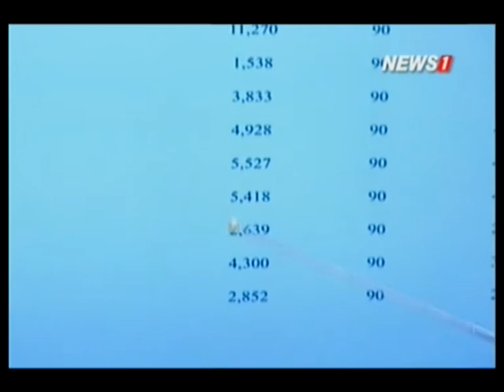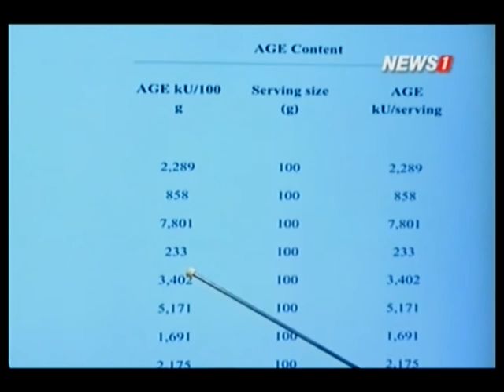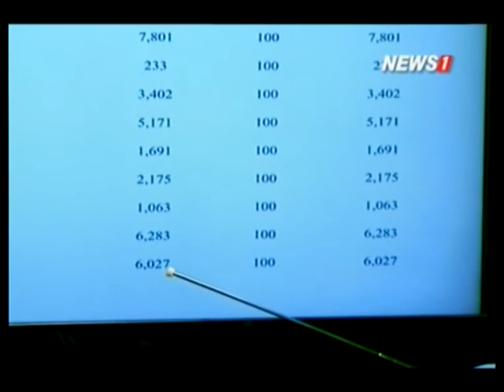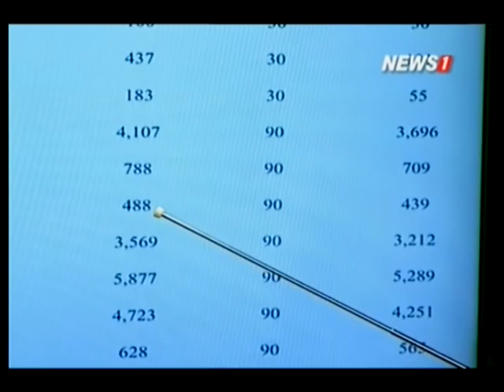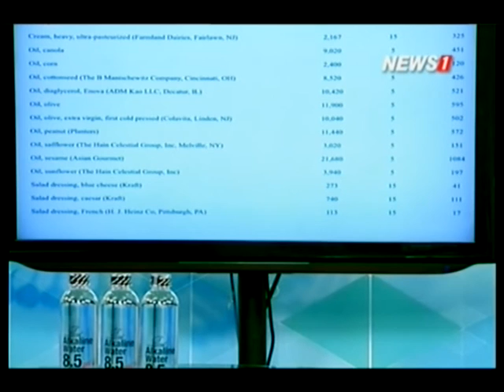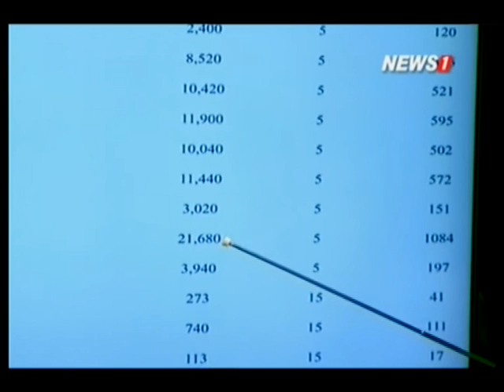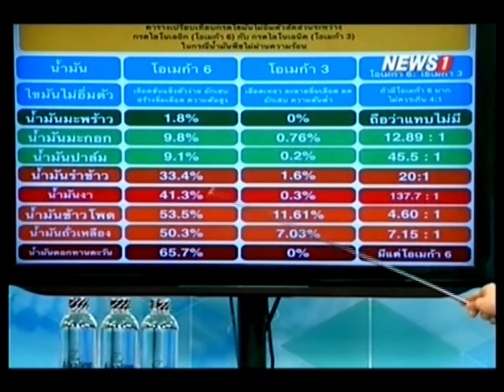ปฏิวัติสุขภาพกับปานเทพ AGEs (Advanced Glycation End-products ) ตอนที่1 ช่วงที่1 21/03/2016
ปฏิวัติสุขภาพกับปานเทพ AGEs (Advanced Glycation End-products ) และสาเหตุอื่น ๆ ที่ทำให้ผิวมีริ้วรอย ตอนที่1 ช่วงที่1 21/03/2016